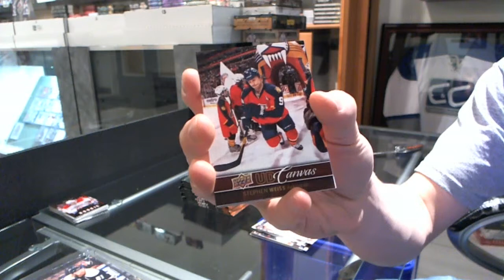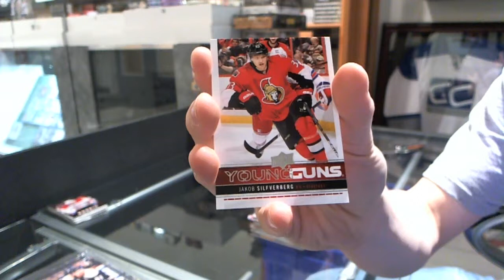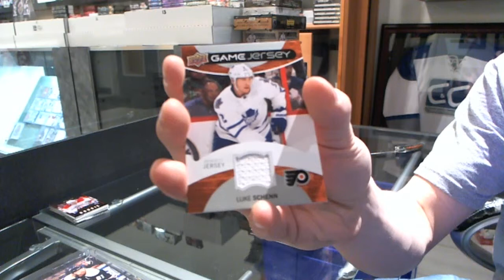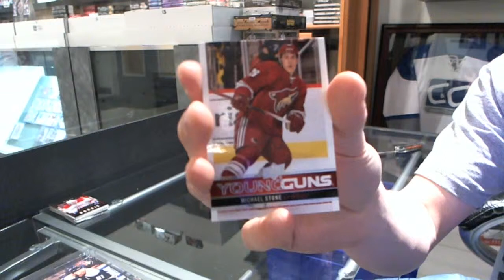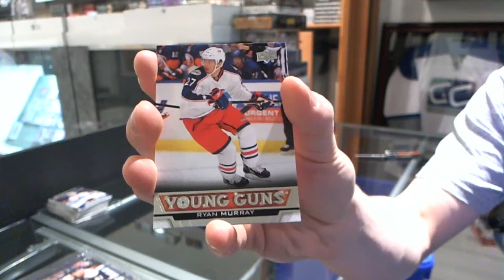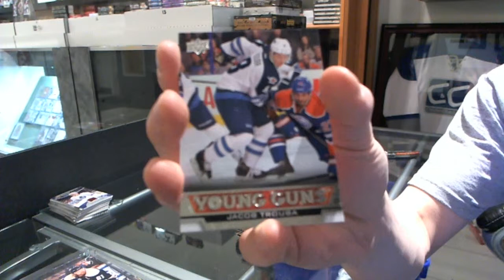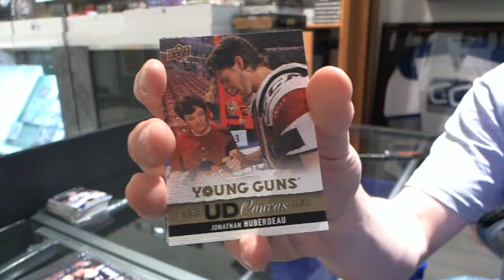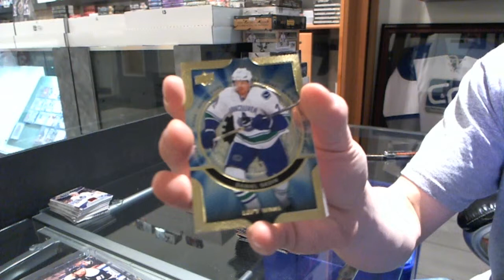13-14 UD Series 1 & 12-13 Series 1 Hockey 2 Box Break - C&C #2564-A